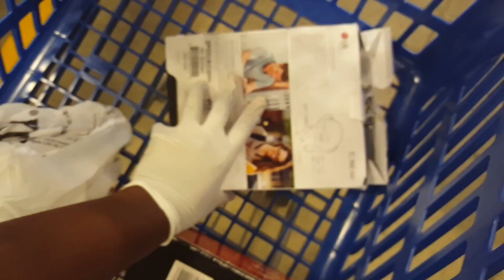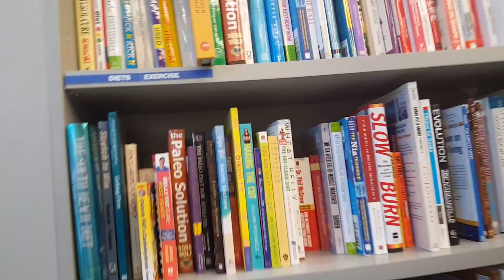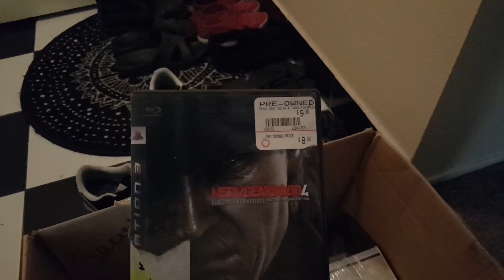scared to vlog in public and goodwill outlet shopping